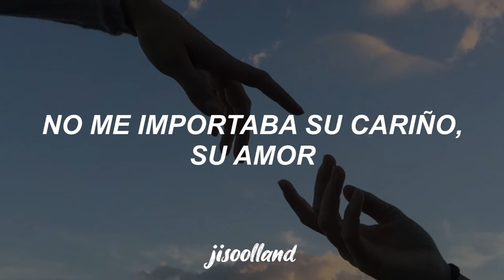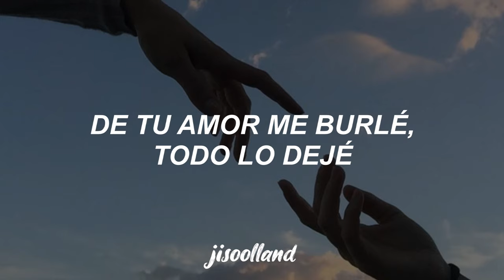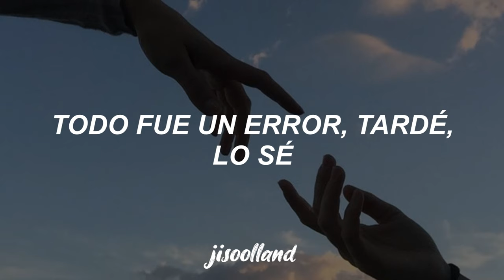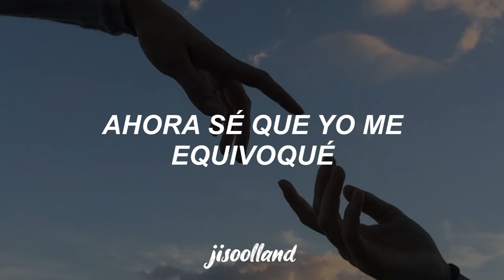Kinto Sol - Ella Se Fue // Letra